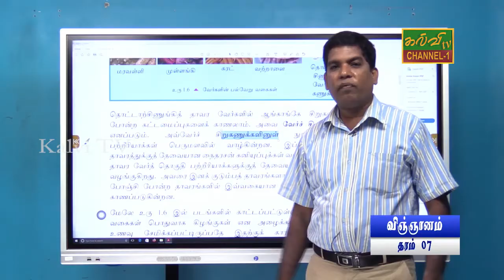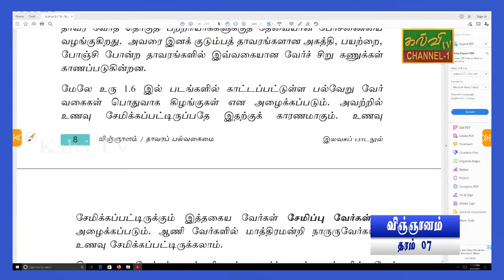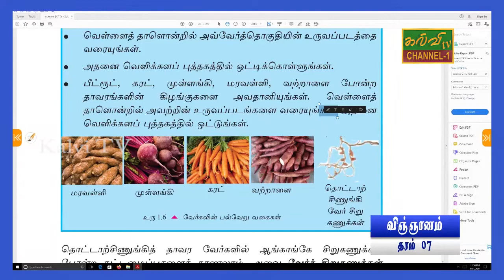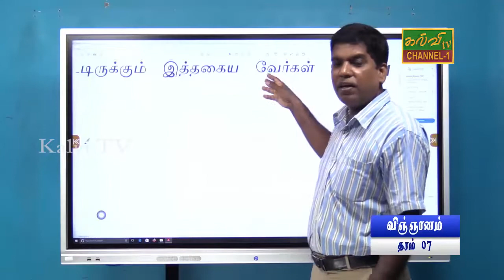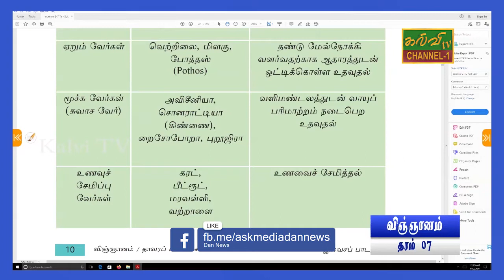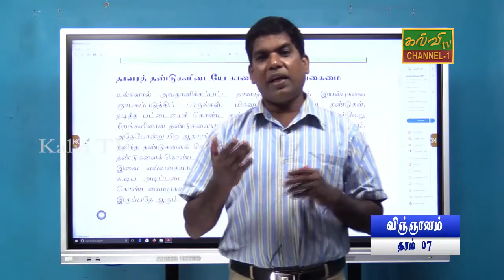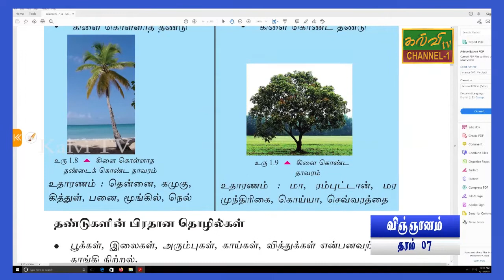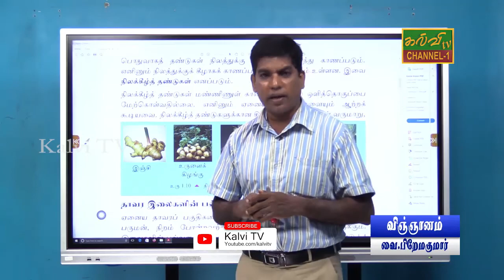விஞ்ஞானம் | தரம் - 07 | Science | Grade - 07 | 03.05.2021 | தாவரத் தண்டுகள்